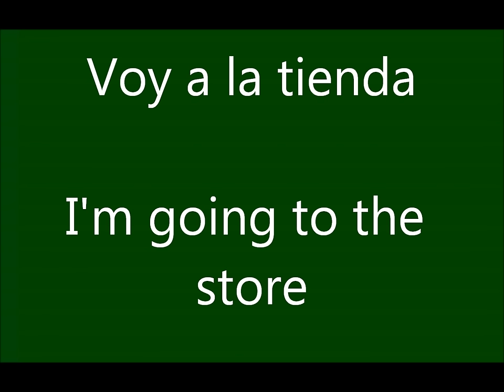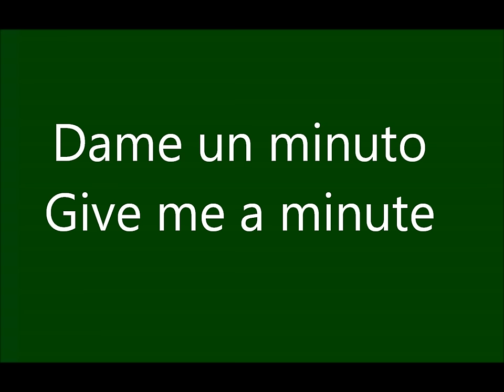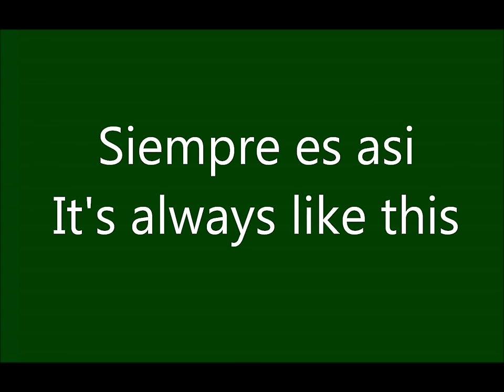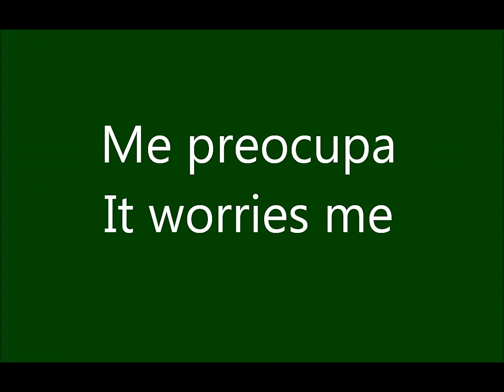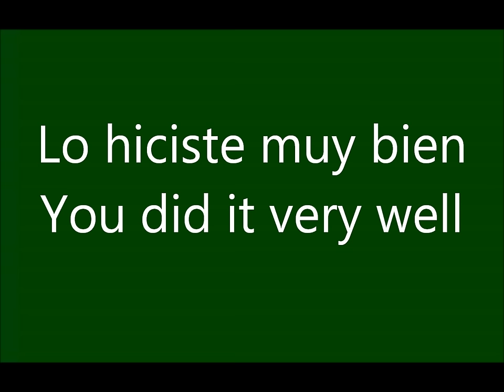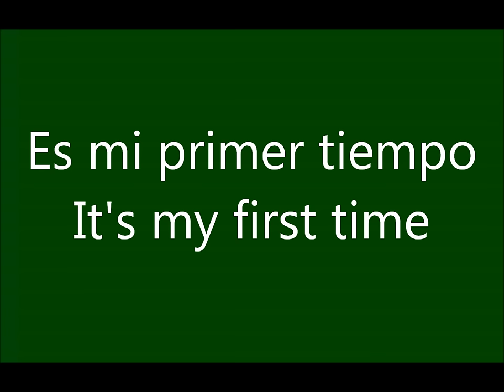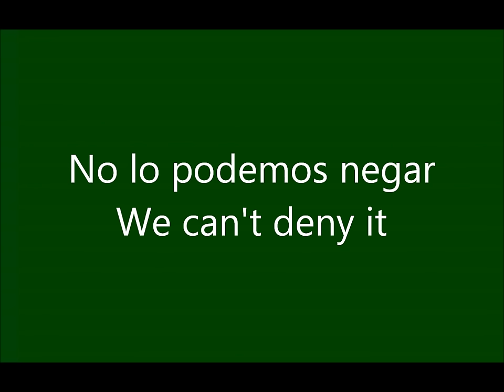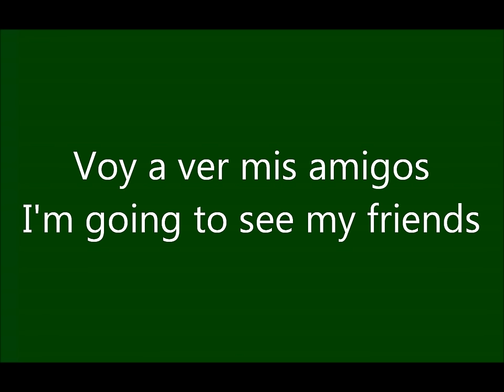+100 FRASES EN INGLES PARA PRINCIPIANTES PARTE 2